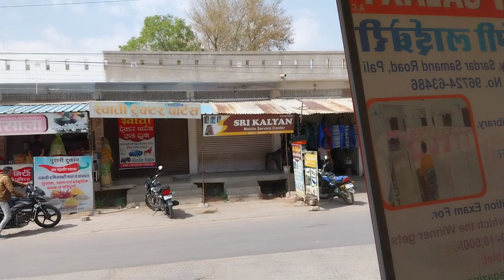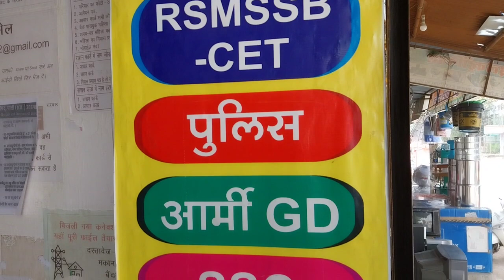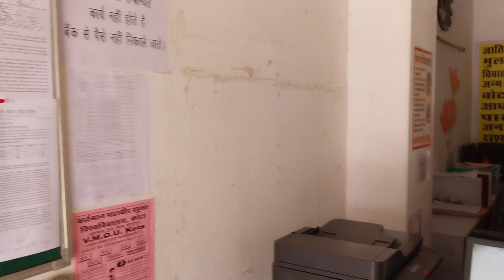Bajrang Help Line। बजरंग हेल्पलाइन।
बजरंग हेल्पलाइन सभी प्रकार के ई-मित्र के कार्य किए जाते हैं
Pali Marwar Vlogs#